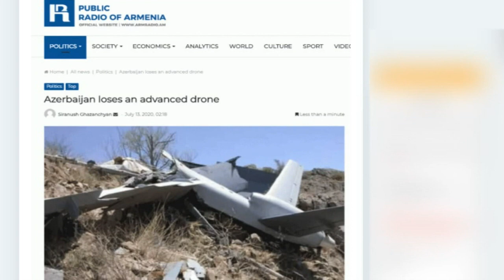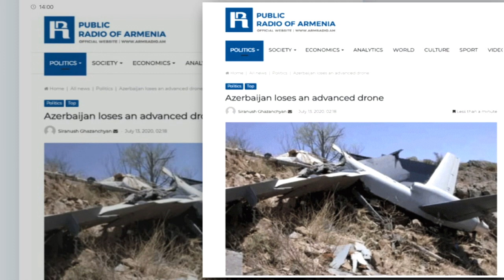Армянские СМИ вновь выдают порцию фейков: как Товуз превратился в Афганистан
Ни для кого не является секретом, что на протяжении многих лет армянские СМИ используют откровенную ложь относительно Нагорно-Карабахского конфликта, дезинформируя международную общественность. Для наглядности приведём недавний пример.